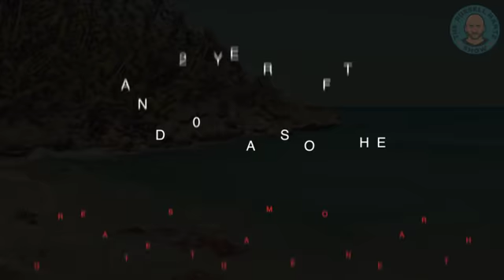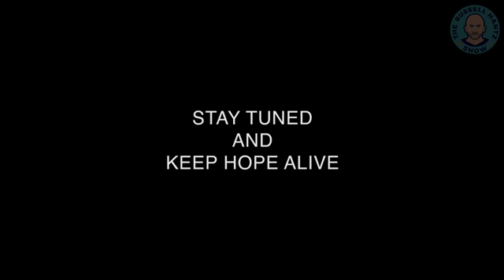Official Trailer l "The Top 100 Greatest Survivors"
The Russell Hantz Show Presents:

"The Top 100 Greatest Survivors"

First installment THIS Saturday, May 16th at Noon EST
(List Breakdown and 15 Honorable Mentions)

New Installments to be released every Saturday at Noon EST.

Video Edited and Produced by Adam Jumba.
Thumbnail Created by Matthew Jumba.